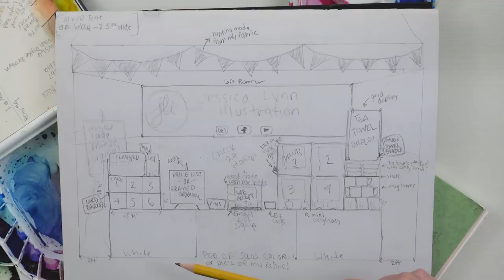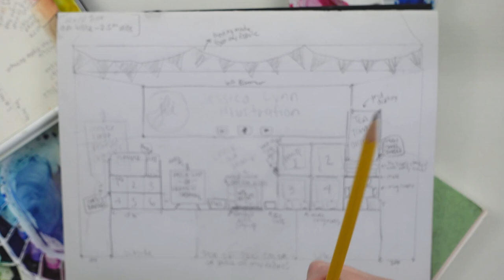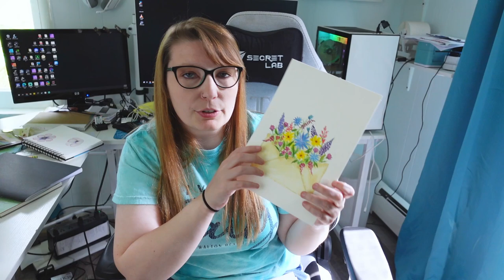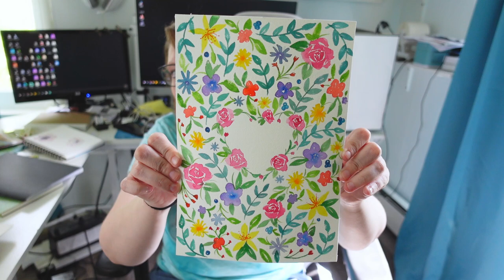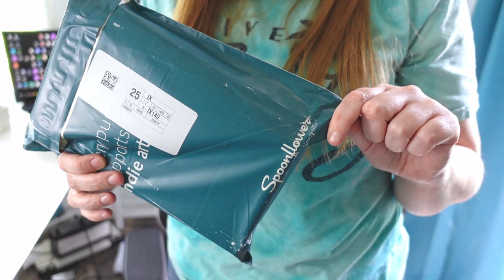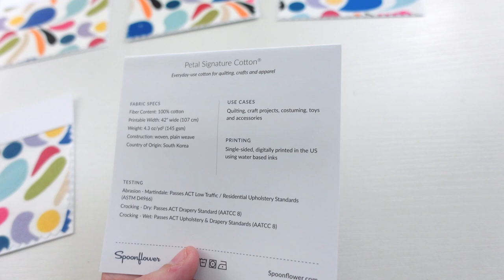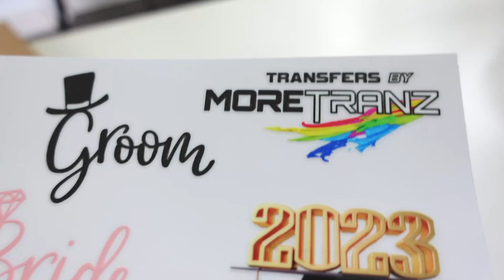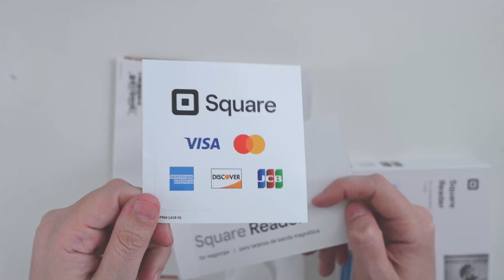Art Market Plans, Painting, Samples, & Unboxings! // Small Business Studio Vlog #19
In this long studio vlog I go over my future art market plans, possible booth set up, and product ideas! I also show you some paintings I've already done, open some samples, and do a few market related unboxings.

Mini Mug Heat Press
White Wire Cube Storage
Colored Sublimation Mugs
Glass Can Set